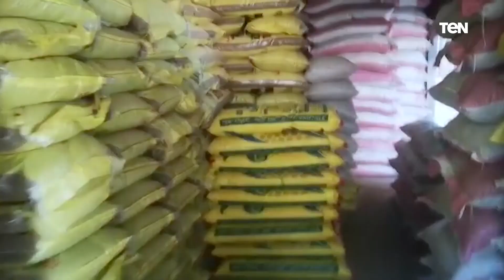ضبط 49.062 طن لحوم ودواجن غير صالحة للإستهلاك الآدمي.. جهود الإدارة العامة لشرطة التموين والتجارة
أخبار_TeN - نستعرض لكم خلال التقرير التالي جهود الإدارة العامة لشرطة التموين والتجارة خلال الأسبوع الماضي

شاشة TeN هي البداية الحقيقية للتلفزيون التفاعلي، الذي يحاول أن يقدّم محتوى إعلامي جديد بطابع تليفزيو